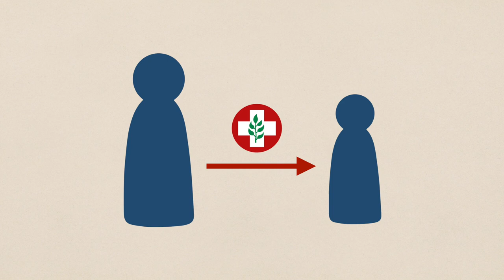Indigenes Wissen - Lexikon Interkulturelle Kommunikation - wichtige Begriffe und Definitionen